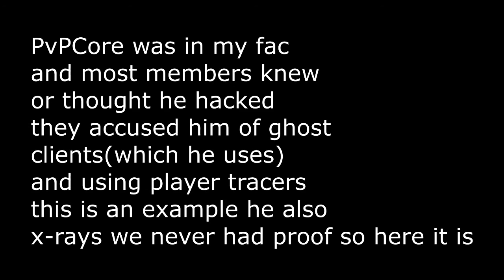2Sneaky4Me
pretty sure hes hacking :P
.bind
.legit